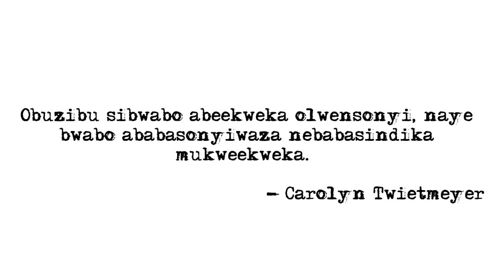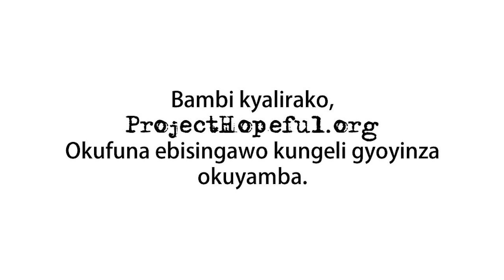Truth Pandemic [Luganda subtitles]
''Obuzibu sibwabbo abekwekka olwensonyi, naye bwabo ababasonyiwaza nebabasindika mukwekwekka'' - Carolyn Twietmeyer

''The problem is not with the ones that hide in shame, it's with the ones that shame them into hiding''. - Carolyn Twietmeyer

Enable Education

The Truth Pandemic campaign is part of an ongoing educational initiative to encourage public awareness about the facts regarding HIV transmission and orphans living with HIV/AIDS. Project HOPEFUL believes that education is key to addressing the needs of orphans with HIV and families/individuals who would seek to adopt them.

What you need to know:

`HIV is considered a chronic but manageable disease with proper treatment.
`Children who receive treatment are expected to live a normal lifespan.
`HIV has never been transmitted in normal family living conditions.
`You NEVER have to fear contracting HIV through casual contact with an HIV+ person.
`HIV is spread in three main ways: sexual contact, IV drug use through the sharing of dirty needles,
 mother to infant (pregnancy, birth or breast feeding.)
`All around the world orphans are overlooked for adoption because of their HIV+ status.
`Medications called ARVs can mean the difference between life and death.
`The combination of three or more ARVs is called HAART. (Highly Active Anti-Retroviral Therapy)
`With medications HIV can be effectively managed to the point that the virus is undetectable in laboratory tests.
`There is a term for the miraculous transformation HIV+ people undergo when they begin receiving the medications they need.
 The Lazarus Effect is a term commonly used to describe people who were once on the brink of death who have been restored again to health through medication.